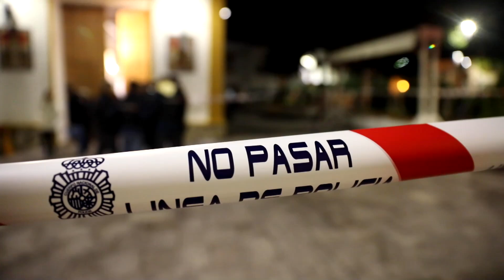Muere un sacristán en posible ataque yihadista a tres iglesias en Algeciras. EFE